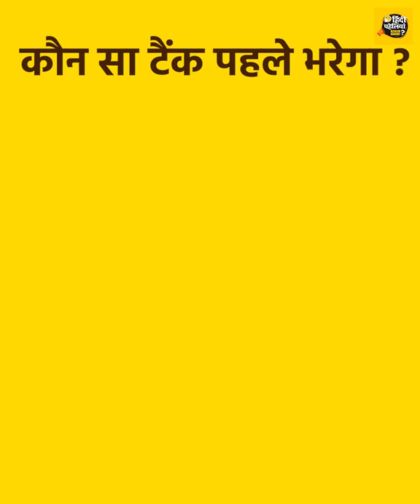Which Tank will fill first? | Emoji Picture Puzzle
Must Watch for Paheli:-

hello friends.
Our Channel is based on Quiz & Puzzles, Hindi riddles, common sense test GK, Common sense riddles with answers, tricky questions in Hindi.